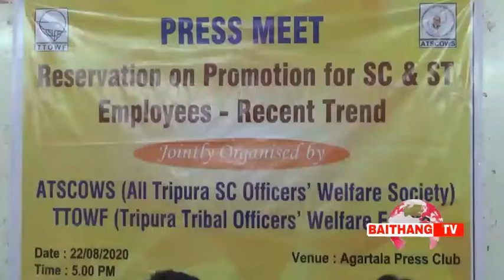PRESS CONFERENCE||RESERVATION ON PROMOTION FOR ST & SC EMPLOYEES-RECENT TREND